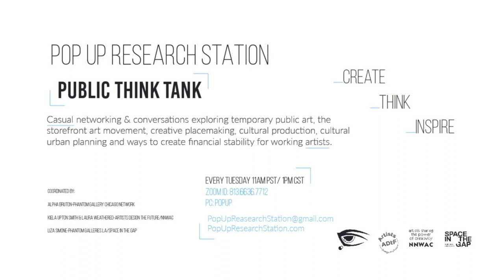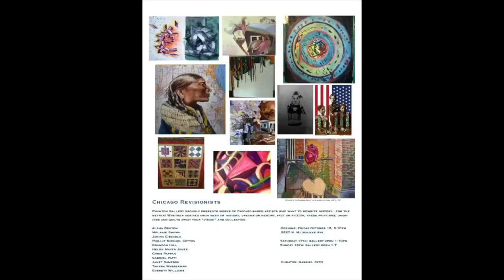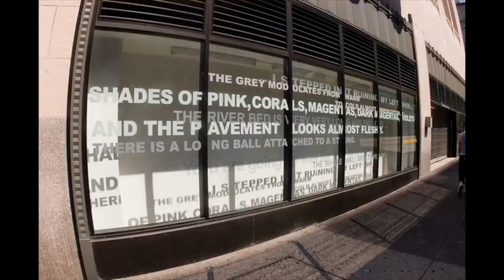Alter to the Matriarchs by Daphne Burgess Bowens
Alter to the Matriarchs by Artist Daphne Burgess Bowens for
"City of Altars."  Exhibit celebrating Kwanzaa at Sojourner Truth African Heritage Museum.

Monday/Tuesday - closed
Wednesday - by appointment
Thursday - Saturday 12:00 - 5:00 pm
Sunday - closed